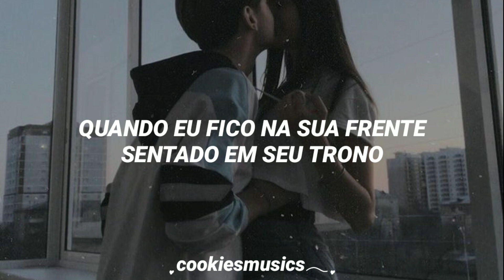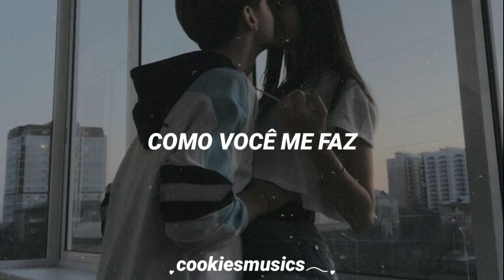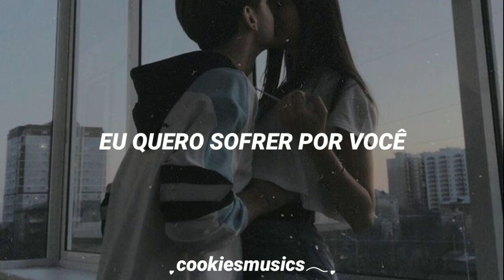ENHYPEN - Fever (Tradução)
Artist: Enhypen

se tiver algum erro, me avise;
deixe seu pedido nos comentários♡
curta/comente/compartilhe se gostar♡

lyrics

[Intro]
Give me fever

[Verse 1]
Eoreum gateun nun, geu bulgeun nunbit
Breaking me in two, nareul heundeulji
Wangjwae anjeun ne ape seol ttae
Nae ane taneun bulgil

[Verse 2]
What I gotta do, tteugeoun soni
Neoreul chajado I cannot have it
Neoege sondaeseon an dwae, jeoldae
Hajiman ikkeulliji
Nan apeulsurok neol wonhae

[Pre-Chorus]
Meomchwo jebal, meomchuji ma
Meomchwo jebal, meomchuji ma (Ah)

[Chorus]
Neo ttaemune onmomi taolla
Neo ttaemune simjangi mongmalla
Like a fever, fever, fever, fever
Neol ango sipeo
Neol ango sipeo
Mireonaedo nae ane taolla
Jaega dwaedo bulkkochi pieona
Like a fever, fever, fever
Neol algo sipeo
Neol algo sipeo

[Verse 3]
Don't stop! (Stop!)
Geurae all day, all day taewojwo
Please stop! (Stop!)
Naeui taeyangiyeo geuman Baby, oh baby (Ooo)
Ireon nal eotteoke jom haejwo eotteoke jom nal

[Pre-Chorus]
Nal nohajwo nal anajwo

[Chorus]
Neol ango sipeo
Neol ango sipeo
Neol algo sipeo
Neol algo sipeo

[Instrumental Bridge]

[Chorus]
Neol ango sipeo
Neol ango sipeo
Neol algo sipeo
Neol algo sipeo